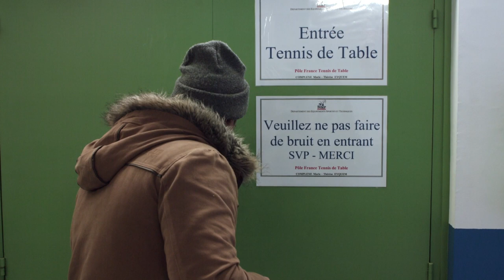I GOT THE KEYS - Emmanuel Lebesson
Par un beau matin d'automne,  NGiraan toujours dans les murs de l'Insep, cherche le pole tennis de table pour fêter avec son équipe le  titre européen tout chaud remporté par Emmanuel Lebesson. Ce qui n'était pas arrivé depuis Jacques Secrétin en 1976. IGTK en profite pour glanner quelques tuyaux techniques en ping pour devenir imbattable lors des tournois familiaux des longs week ends d'hiver.

A propos de l'INSEP TV :

L'INSEP TV est la chaîne TV de l'Insep, l'Institut National du Sport, de l'Expertise et de la Performance. L'INSEP est le vivier du sport français. Ce centre d'excellence du sport de haut niveau en France accompagne la performance des sportifs et des fédérations vers l'or olympique.